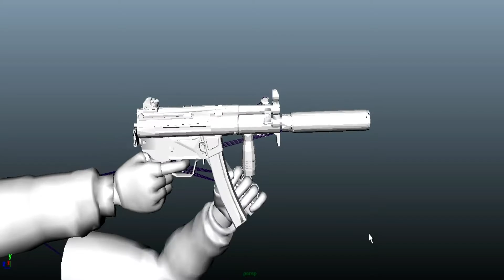MP5k reload (Maya)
MP5k reload animation in Maya,i'll post an ingame video showing the MP5k,Colt 1911 and the M4.